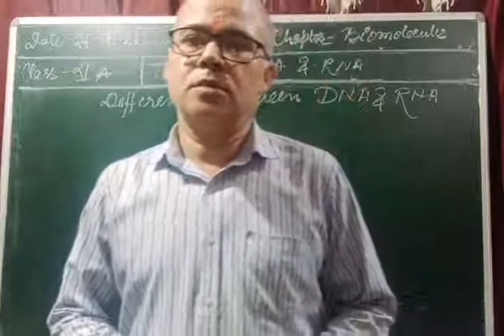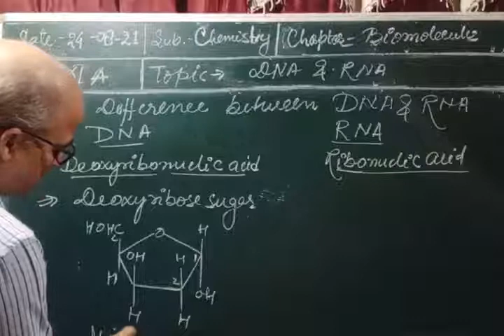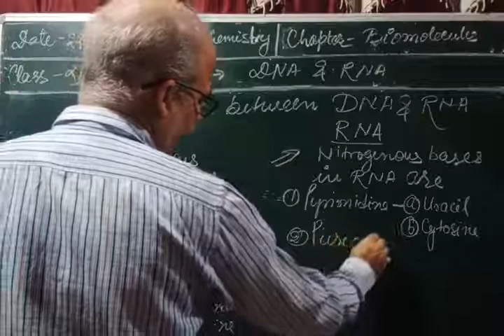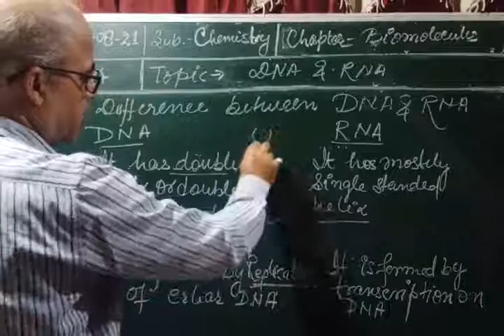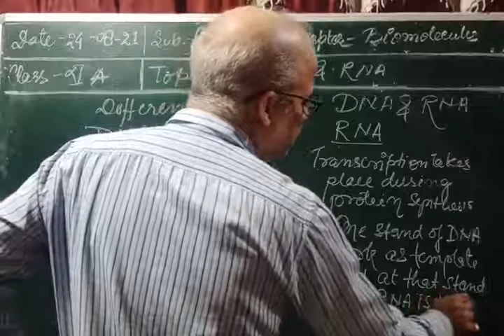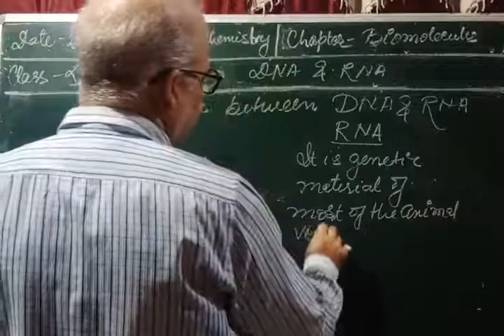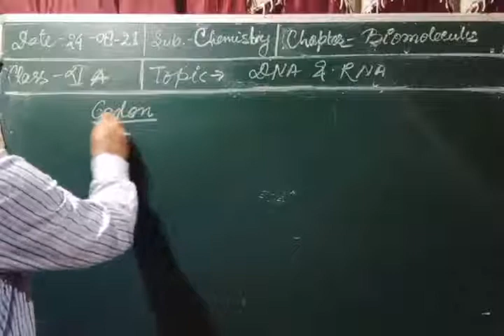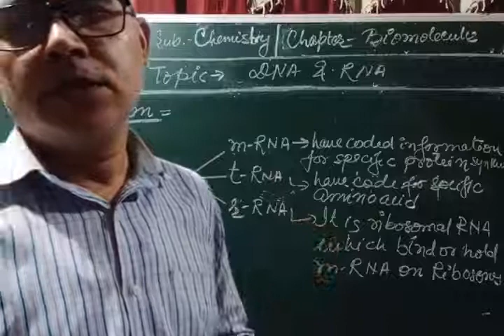Class XII Chemistry 24 08 2021 By Mr Brijesh Rai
Class XII Chemistry 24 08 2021 By Mr Brijesh Rai Defference in DNA and  RNA